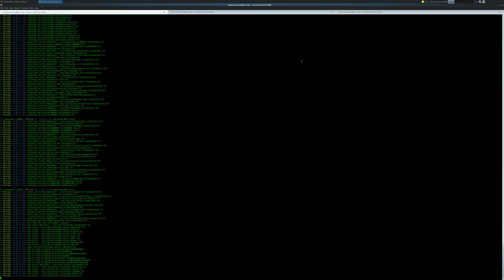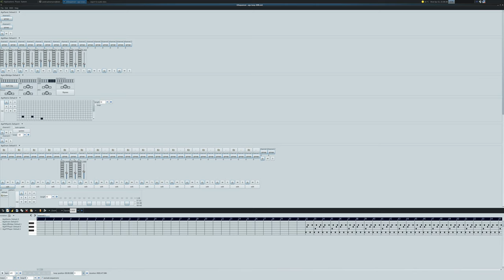Advanced Gtk+ Sequencer loop #008 - screencast 4k UHD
GSequencer running loop #008 with bigger controls ui-scale factor 1.5